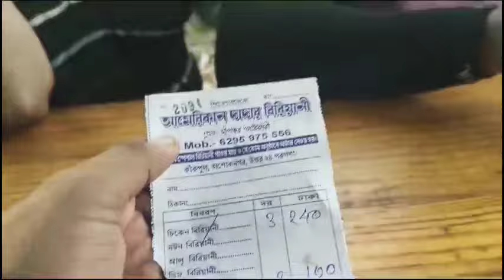মাত্র ৮০ টাকায় American ফেরত দাদার দোকানে গিয়ে সত্যিই 5 প্লেট biriyani খেয়ে নিলাম !?🤤🍽️😲😋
This video is only for foodvlogging...there is no copyright issue ...so guy's u can watch this video till the end hope this video make u happy...plzz use headphones 🎧 for better quality sound thank u

so der kisbaat ki jao American dadar biriyani dukan pe ..

* So guys খেতে থাকো খাওয়াতে থাকো বস

location :- হাবড়া,অশোকনগর 19 নম্বর রোড কাকপুল , westbengal 743272

Contact nmbr:- 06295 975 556(আমেরিকান দাদা)

*যারা শিয়ালদহ কিংবা বিধাননগর থেকে যাবে তারা bonga local ধরে হাবড়া কিংবা অশোকনগর নেমে ওখানে থেকে অটো তে করে ১০ মিনিট এর রাস্তা অশোকনগর আমেরিকান দাদার বিরিয়ানির দোকানে সামনে নেবে পড়বে.